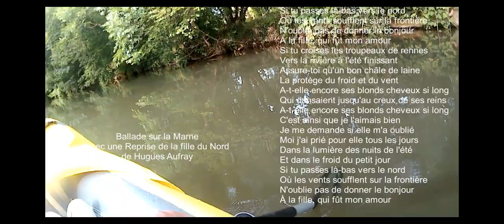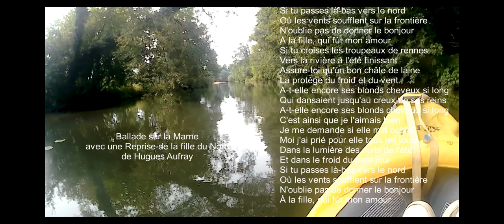Ballade sur la Marne . Avec une reprise musicale de La fille du Nord de Hugues Aufray.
Reprise Avec accompagnement Gimbarde, Charengo, Flute ...